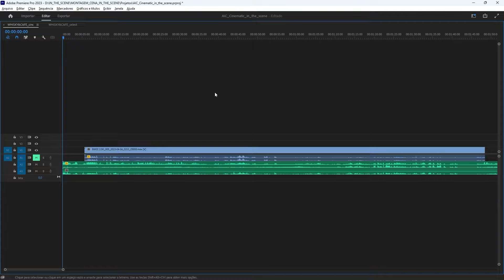ESTRÉIA POR DENTRO DA CENA nova websérie do canal Aicinematic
Não perca a estréia da websérie POR DENTRO DA CENA em nosso canal  dia 24/10 (terça-feira), às 11h,  no canal da AIC o Aicinematic.

Como são feitas aquelas cenas cinematográficas que nos fazem morrer de rir ou de chorar? Para responder a essa pergunta, a Academia Internacional de Cinema (AIC) está lançando em seu canal do YouTube AICinematic a websérie Por Dentro da Cena, que funciona como um “reality do cinema”.

O programa de 17 episódios será transmitido gratuitamente no Youtube para estudantes, críticos e curiosos. Cada episódio irá contar os segredos e as técnicas utilizadas pela equipe envolvida na dramaturgia e na produção para fazer a mágica acontecer. A estréia está marcada para o dia 24 de outubro, às 11h, no canal AICinematic.

Os cinco profissionais convidados para a websérie irão mostrar o que cada área envolvida em uma cena – como a direção, o roteiro, a direção de arte, a direção de fotografia, e edição – trabalham para tornar do “falso” uma realidade aos olhos do espectador. Os primeiros episódios serão dedicados para cada especialidade.

A série ainda irá mostrar os bastidores sem filtro: dos erros de gravação, ângulos, preparação e é claro, a diversão da equipe. No final, o público ainda poderá ver o resultado da cena que acompanhou de perto.

A primeira temporada irá contar com a participação de Giuliano Gerbasi,  editor e diretor formado pela Universidade Federal do Rio de Janeiro, ex-integrante da equipe de montagem do canal KondZilla, Paulo Marcelo do Vale, roteirista da cinebiografia do atleta de judô Max Trombini, Dicezar Leandro, diretor de arte nos premiados A Felicidade das Coisas, Helen e Oração do Amor Selvagem, Camila Cattai, diretora de fotografia vencedora do prêmio Funarte 2021 de melhor dramaturgia do Estado de São Paulo e Vanfill Antônio, formado como ator pela Escola Escola de Arte Dramática da Universidade de São Paulo (ECA/USP) e diretor da AIC.

Toque no ícone de sino para receber nossas atualizações!

No canal da Academia Internacional de Cinema – AICinematic - você encontra dicas sobre o mercado audiovisual, processo criativo de grandes diretores, entrevistas com realizadores, eventos ao vivo, curtas-metragens de alunos e ex-alunos, dicas de cursos e muito mais. Toda semana um novo conteúdo para você construir seu repertório como realizador de cinema.

Criador
Steven Richter

Diretor
Camila Jaquiel

Sofia Borghi

Produção Executiva
Douglas Teodoro
Flávia Rocha

Produção
Carolina Rodrigues
Michelle Coelho

Produtor de Set
Victor Blasques

Nicole Wingester

Lucas Vidotti

Arthur Gama
Rafael Peixoto
Fernanda Müller
Manuela Reis

(Depoimentos e equipe de arte)
Rafael Peixoto

Bárbara Azevedo
AJ Brito

Edição
Giuliano Gerbasi
João Cayres

Logger
Diggital Fox
Jorge Yasuo

Trilha Sonora e Mixagem
Diggital Fox

Catering
Catering Mariza Alves

Elenco
Érika Rocha
Nathalia Duarte
Vanessa Mosseri

Produtor de Objetos
Philipe Andrade

Cenografia
Thayssa Guerra

Gaffer
Abu Rei

Montagem de Cenário e Contrarregra
A Zigla Martins
Vallena Correia
Julia Parsequian

Continuísta
Priscila Indart Singeski

Agradecimentos
Ana Célia Santos de Souza
Andréia Araújo
Danilo Rocha
Giulia Martins
Osmar Laurentino